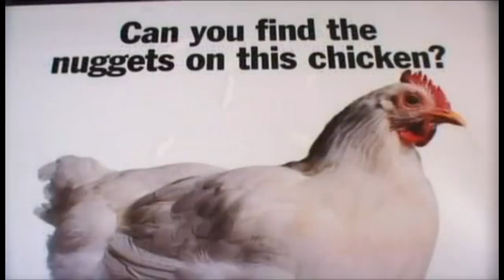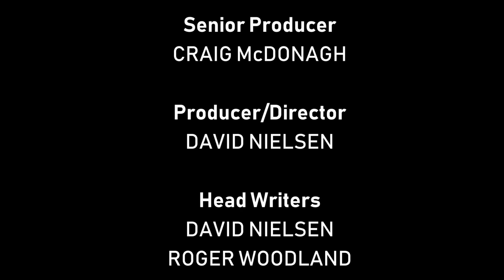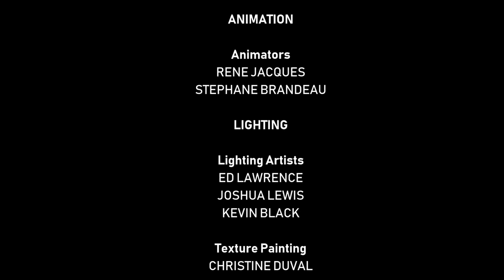[#1606] CBS Television Studios Logo Bloopers | Ep. 94 | Carlos Avila's Super Birthday Party! [Req.]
[Requested by Carlos Avila StudioTube Guy]

NOTE: Happy 17th Birthday, Carlos Avila StudioTube Guy, President of StudioTubeCinemation Inc.!

BLOOPERS INCLUDED:
- Carlos Avila
- StudioTubeCinemation Inc. (Legal Name: STC Enterprises Inc.)
- Cars (2006, Disney/Pixar)
- The Peanuts Movie (2015, 20th Century FOX/Blue Sky Studios)
- WNED-TV 17 Buffalo, NY-Toronto, ON (PBS)
- Magnetic Home Entertainment
- Time of Day: 10:55 A.M.
- CBS Television Studios
- Happy Birthday!